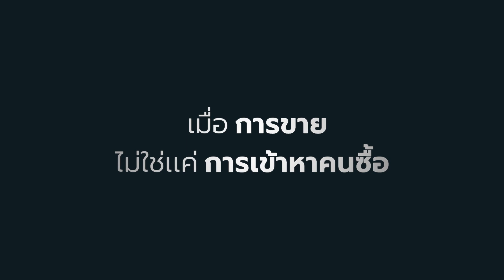มงคล ลุสัมฤทธิ์: How to Become a Great Salesperson | Cariber Trailer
How to Become a Great Salesperson - เป็นนักขายที่ชนะใจลูกค้า
สอนโดย “คุณมงคล ลุสัมฤทธิ์”

เปลี่ยนนักขายให้กลายเป็นที่ปรึกษา
เพื่อเป็นนักขายที่ชนะใจลูกค้า

คุณมงคล ลุสัมฤทธิ์ นายกสมาคม GAMA ประเทศไทย ผู้ที่จะมาลบภาพลักษณ์ของการขายแบบเดิม ๆ  เพราะการขายแบบเดิมจะมุ่งเน้นแต่การขายจนทำให้คนที่ถูกขายรู้สึกอึดอัดและไม่สบายใจ คุณมงคลจึงได้เสนอว่าแทนที่จะเป็นนักขายอย่างเดียว ทำไมไม่ลองเป็นผู้ให้คำปรึกษาด้วย เพื่อเปลี่ยนให้การขายของเรากลายเป็นการเข้ามาแก้ปัญหาที่ชนะใจลูกค้า ในคอร์สนี้คุณมงคลจะมาแบ่งปันเทคนิค ความรู้ และประสบการณ์การขายของเขาตั้งแต่ การทำความเข้าใจบทบาทของนักขาย การรู้จักองค์ประกอบการขายที่สมบูรณ์ ทักษะการพูดเพื่อขาย การสร้างจุดต่างในการขายและเทคนิคอื่น ๆ อีกมาก

ด้วยเนื้อหาที่ครอบคลุมตั้งแต่
- บทบาทของนักขายในปัจจุบัน
- องค์ประกอบการขายที่สมบูรณ์
- การขายปัญหา
- การสร้างจุดต่างในการขาย
- สมการแห่งความไว้วางใจ